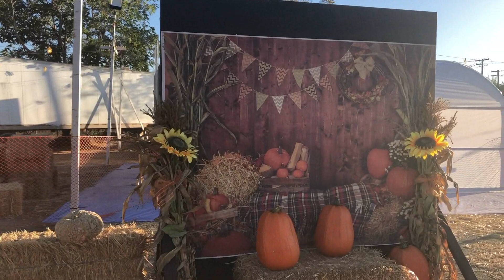# 2 What is Pumpkin Patch ? Halloween Celebration Series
A visit to a Pumpkin Farm and enjoying the activities like Photo Booth. This is my second video in Halloween Celebration series.